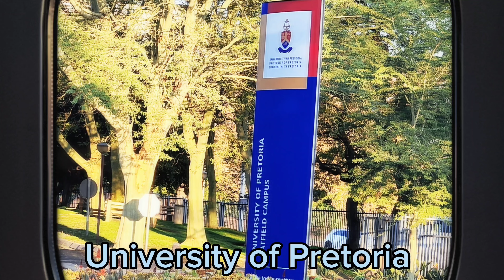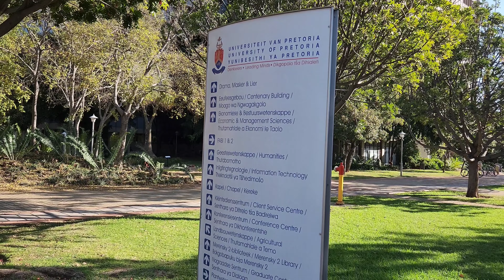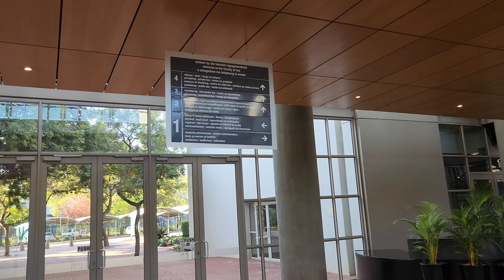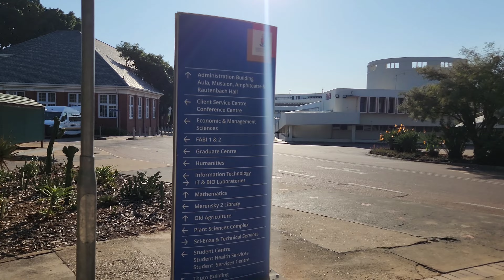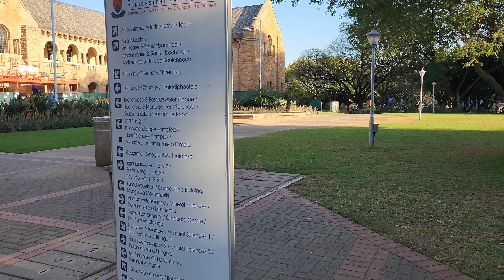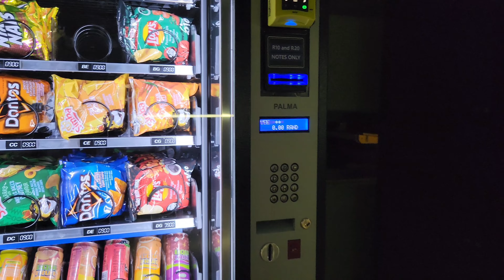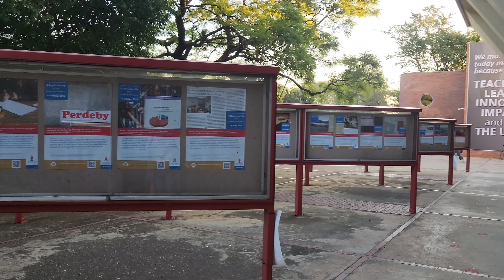University of Pretoria : MINI Campus Tour | Hatfield Campus | SA Youtuber | Luyanda Ntombela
Campus is pretty large but I tried my best to take a full campus tour. I'll probably update this campus tour video later on during the year.

FAQ's
What phone do I use : Sumsung S22
What am I studying : Bachelor of Information Science ( BIS)
Where do I do my hair : Durban (Godfirst Salon in Pinetown)